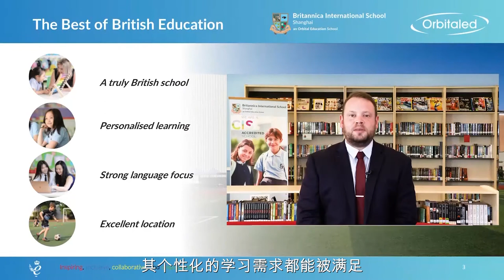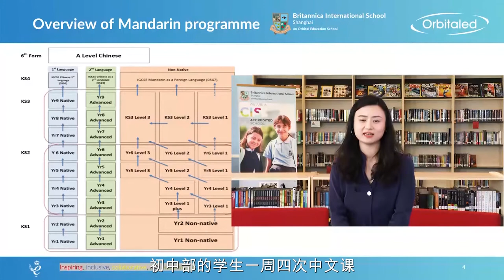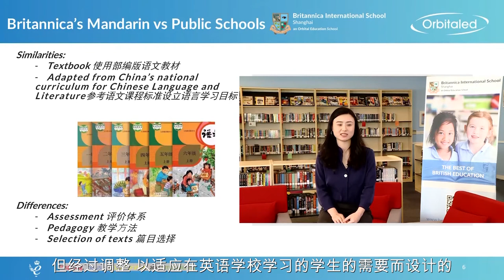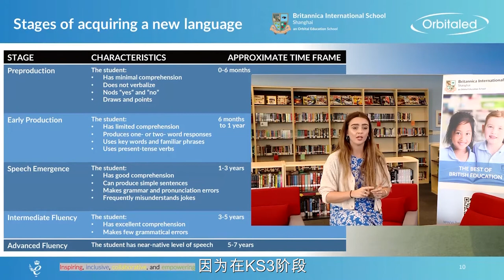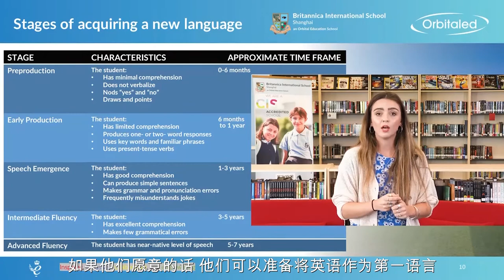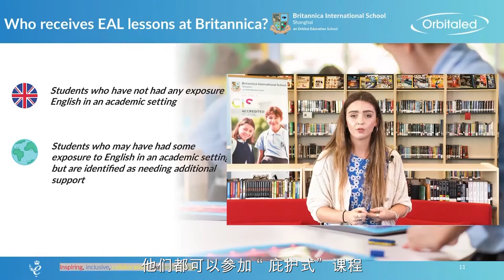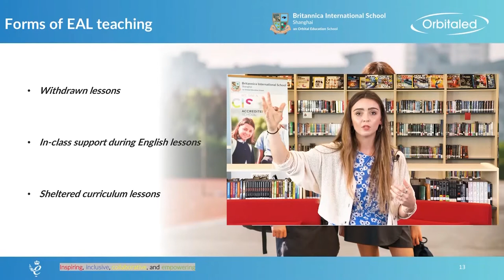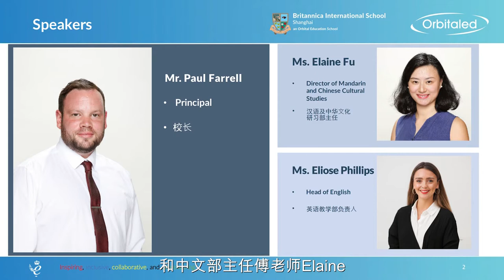We offer a truly British curriculum blended with a unique Mandarin Programme